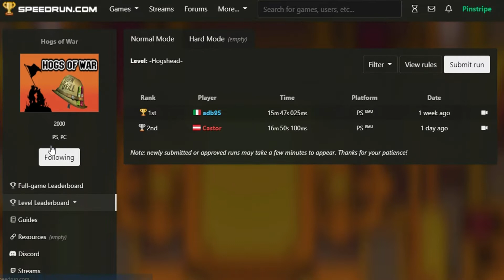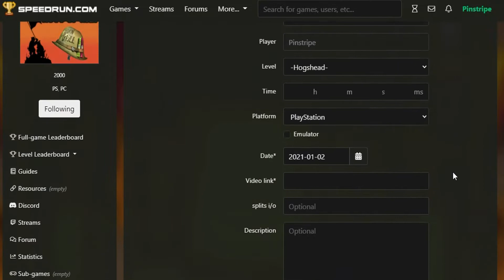The Hogshead Grand Prix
Do you have what it takes to make the Top 8? Check out the links below to get started!